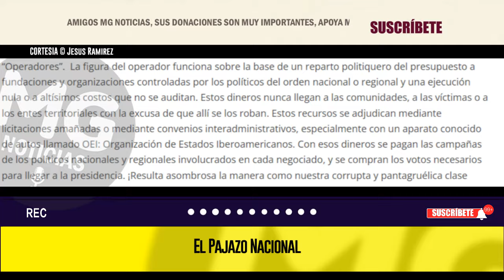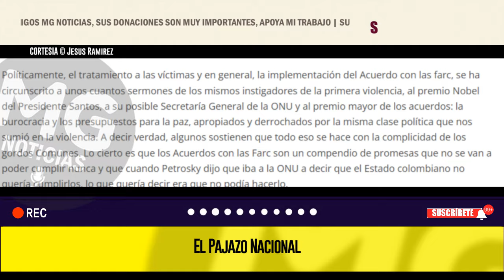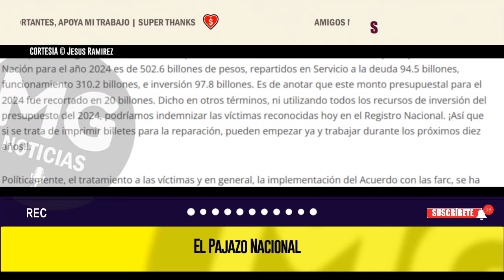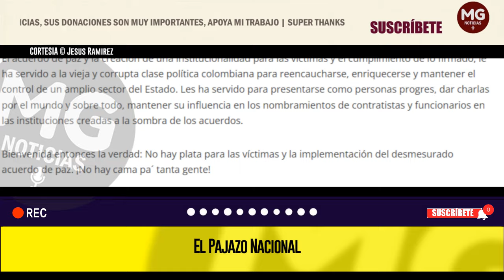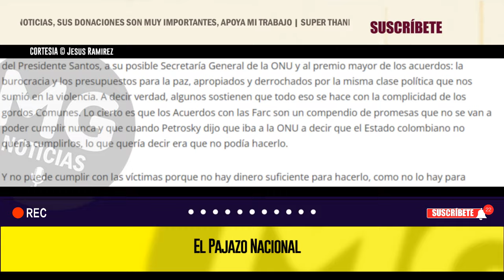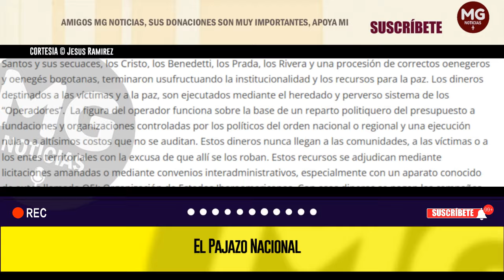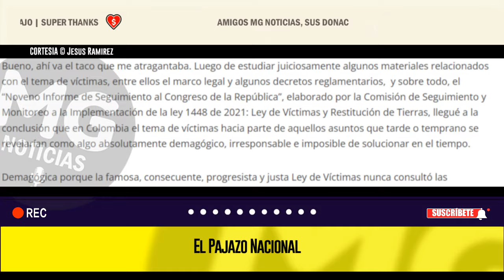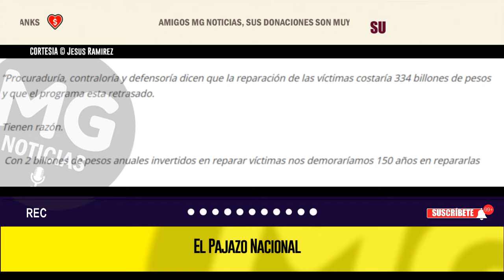EL PAJAZO NACIONAL ⛔ Columna Jesus Ramirez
Esta mañana llegó a mi WhatsApp un mensaje que el Señor presidente colocó en la red social de X. No quiero exagerar, pero a pesar de su contenido, la lectura del mismo significó para mí un alentador soplo de libertad, un permiso para desahogarme. Por fin podía botar el taco que me atragantaba sin ser políticamente  incorrecto, escribir sin temores a que me regañasen los sacerdotes y sacerdotisas del nuevo “Culto del Cambio” que me reclaman por deslizar en algunas de mis columnas, una que otra crítica a este gobierno, benigna, por supuesto, pues también pertenezco a la iglesia del Cambio. Cambio, eso sí, libertario y ecuménico!.
columna JESÚS RAMÍREZ